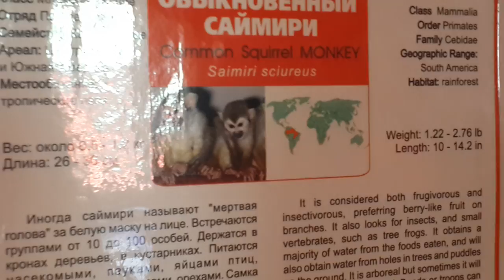Animals in the zoo - Common squirrel monkey (Capucine)